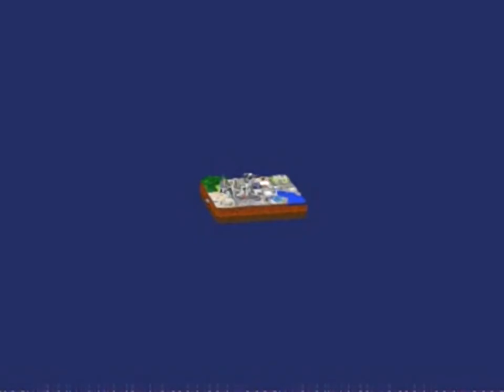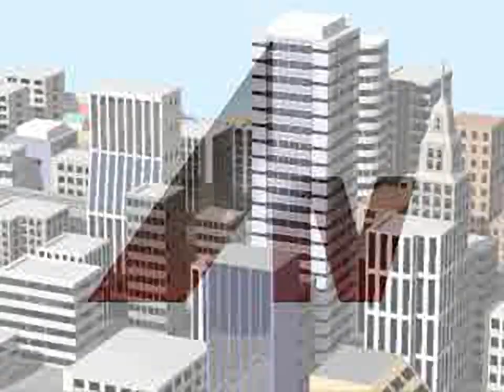A.IV - Evolution Global - all videos for the Playstation 1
00:00 - DEMO.STR
00:31 - PAL.STR